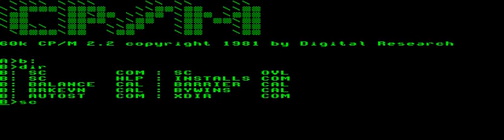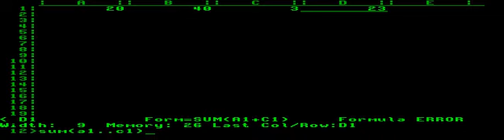Osborne 1 SuperCalc Spreadsheet CP/M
Creating a speadsheet with SuperCalc by Sorcim on a vintage Osborne I computer, One of the first spreadsheet applications for CP/M (Z80 CPU). It was part of its Office Suite.

In the video I misspelled it "suit".

And I read the manual before. But struggled to get it right just when I recorded this, which also was my third attempt. I should had read the manual directly brfore recording. Possibly mixed the syntax up with Microsoft Office Spreadsheet.